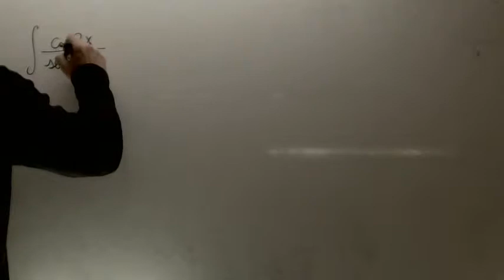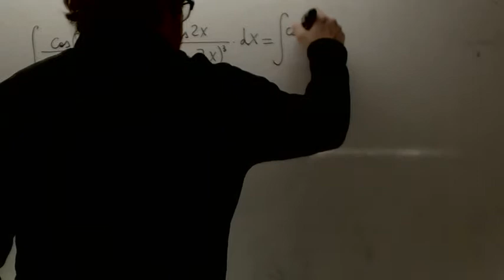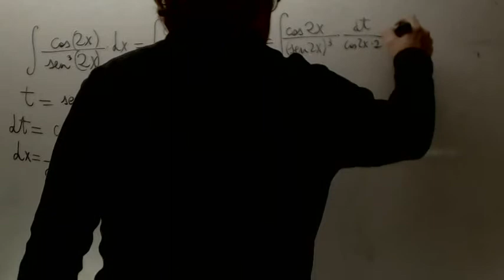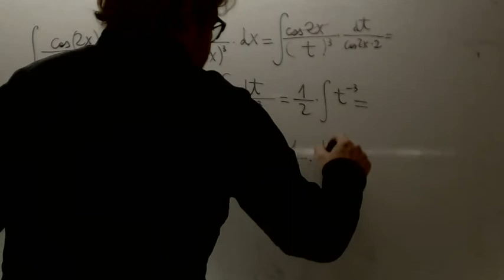Integral examen Cambio de variable Matematicas 2 Bachillerato Academia Usero Estepona